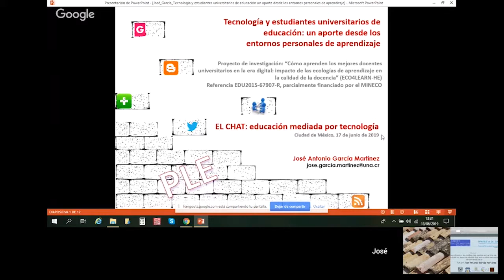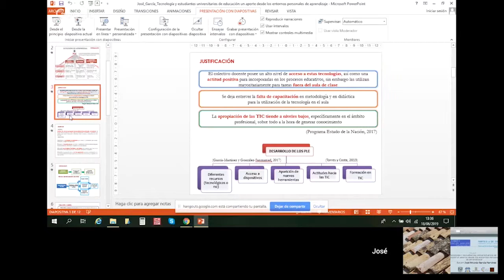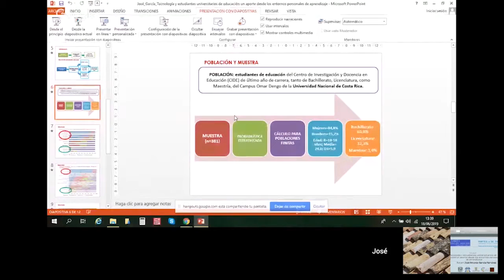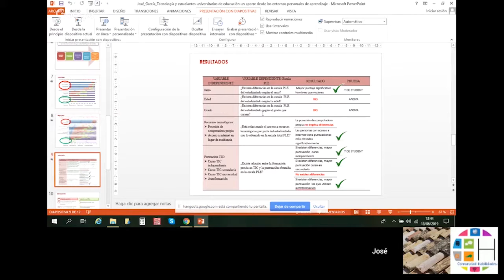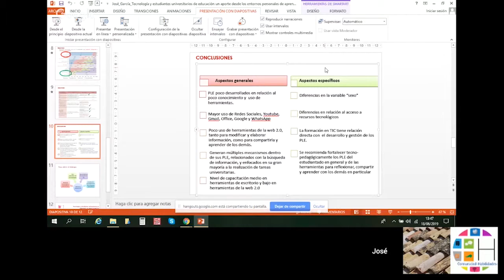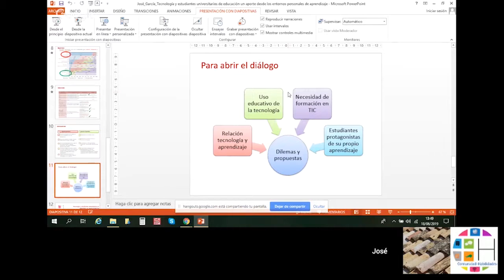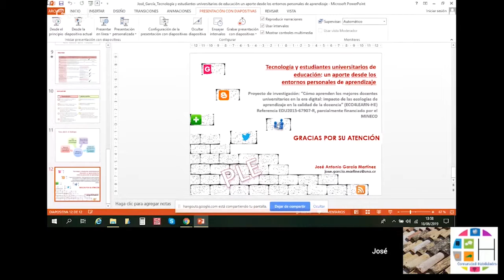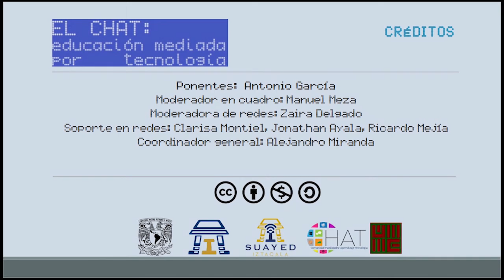Tecnología y estudiantes universitarios de educación: un aporte desde los PLE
Día 2 - Martes 18 de junio de 2019
Temática: Aprendizaje mediado por tecnología
Horario: 14:30 a 15:00 hrs
Ponentes:  Antonio García
Moderador en cuadro: Manuel Meza
Moderadora de redes: Zaira Delgado
Soporte en redes: Clarisa Montiel, Jonathan Ayala, Ricardo Mejía
Coordinador general: Alejandro Miranda